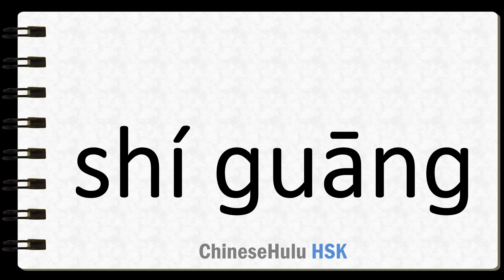How to Say era in HSK Chinese 3